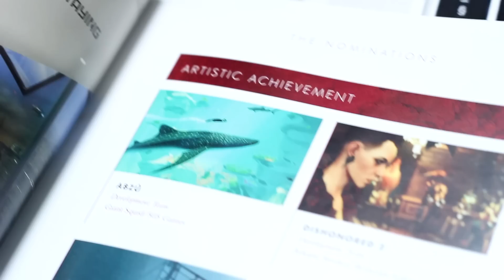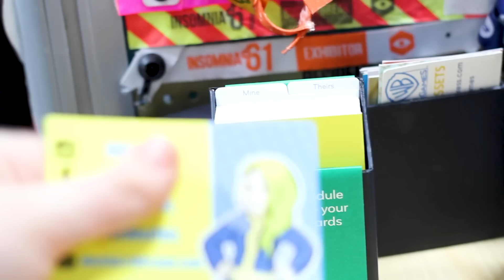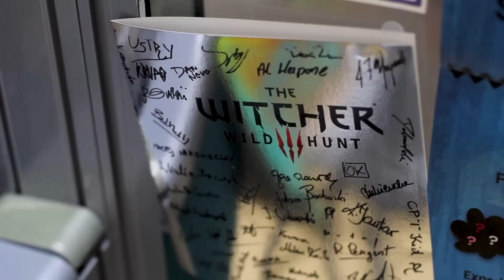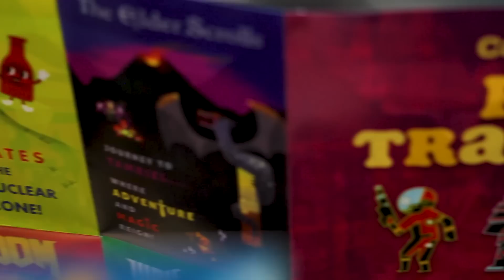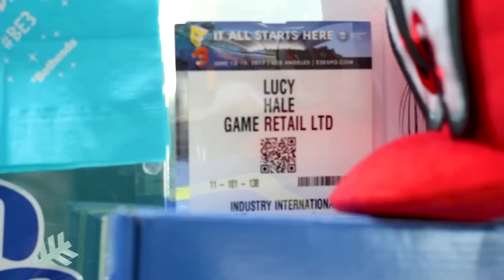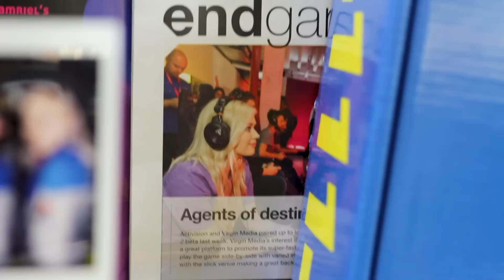My Collection of Stuff from the Video Games Industry - HALEFAIL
HALE-O!

Working in gaming, you get to collect some pretty gnarly bits and bobs. From convention passes that hold dear memories, to a wall of Pop! Vinyl figures, to photos from cool gaming events, here's a bunch of stuff that I've hoarded from my time in the industry. Also, I didn't realise that so much of my stuff was given to me from people I worked with. Cheers guys!

You also get a LOT of clothing items but I won't stick 'em in this video. They might be coming later. Hintedy hintedy hint hint. ;)

What's your favourite part of my collection? And do you have any cool gaming items that you love? Let me know in ze comments!

- Stayin' Busy by Alumo
- Limes - Hooplah